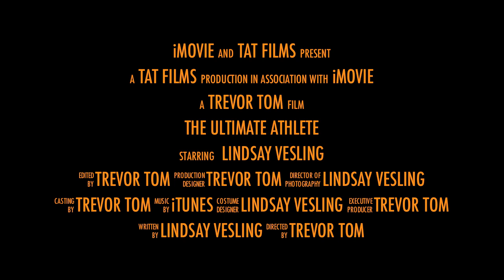The Ultimate Athlete Trailer - Lindsay Vesling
The Ultimate Athlete... Vote Lindsay Vesling. Summer 2011. Injuring her knee and tearing her ACL three times doesn't stop Lindsay from pursuing her passion and living her dream!